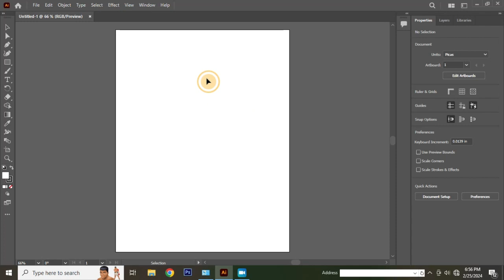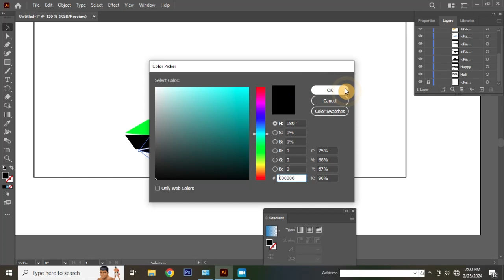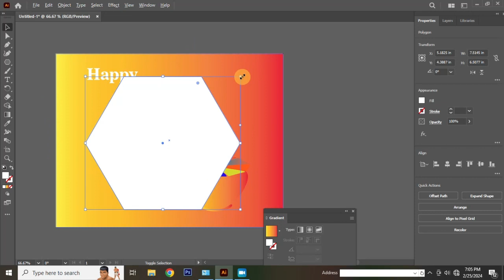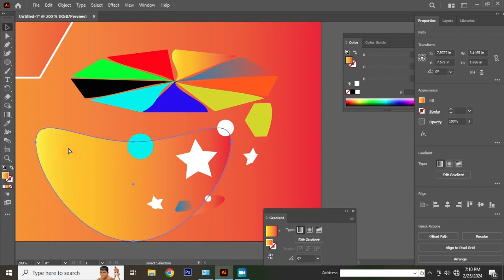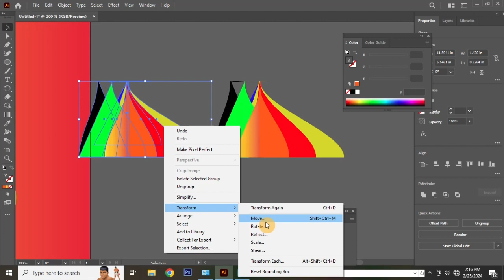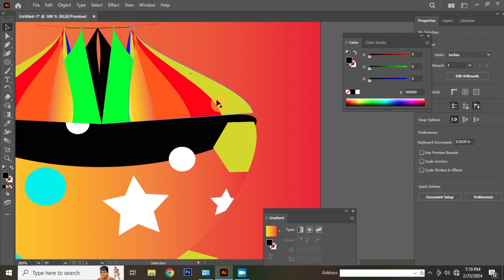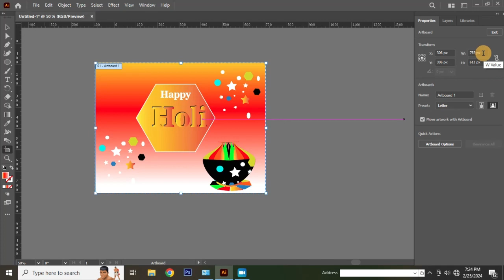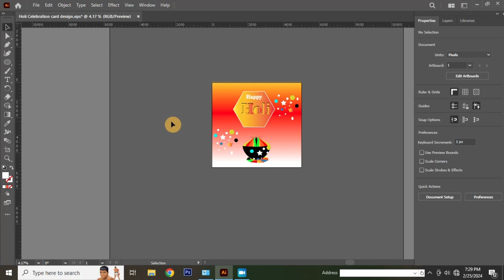"Mastering Holi Poster Design: Illustrator Tutorial"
Learn. "Mastering Holi Poster Design: Illustrator Tutorial"
Queries Solved
• Holi Poster Design in Illustrator
• How to design holi card in illustrator?
• "Step-by-Step Holi Poster Design Tutorial in Illustrator"
• "Creating Vibrant Holi Posters with Illustrator: Easy Tutorial"
• "Illustrator Holi Poster Design: From Concept to Completion"
• "Designing Stunning Holi Posters in Illustrator: Beginner's Guide"
• "Holi Poster Design Tutorial: Illustrator Tips & Tricks"
• "Colorful Holi Poster Design: Illustrator Tutorial for Beginners"
• "Unlocking Your Creativity: Holi Poster Design in Illustrator"
• "Illustrator Mastery: Designing Dynamic Holi Posters"
• "Celebrate Holi with Custom Poster Designs: Illustrator Tutorial"
• "Illustrator Holi Poster Design: Professional Techniques Revealed"
• "Crafting Eye-Catching Holi Posters in Illustrator: Step-by-Step"
• "Get Inspired: Illustrator Tutorial for Holi Poster Design"

In this tutorial, You'll learn. How to design Indian festival card templates in Adobe Illustrator? By the end of this tutorial, you'll learn and You'll have the skills to create your own Indian banner templates that can be used for a variety of purposes, including website banners, social media posts, and print materials.
Hello. If You're a New Beginner don't worry. I am here to teach everything you want from Illustrator & CorelDRAW with Canva. You will learn everything here about Illustrator, CorelDRAW, Canva tools and with graphic designing elated.

GRAPHICSFACT
From- Gorakhpur U.P (INDIA)